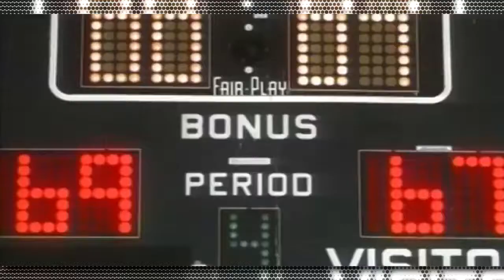Mya ft Silk The Shocker Movin On Dennis Blaze Mo Fiyah Reggae Remix Clean 94